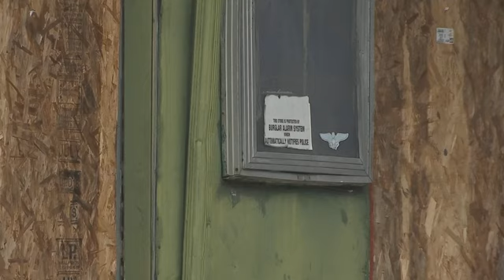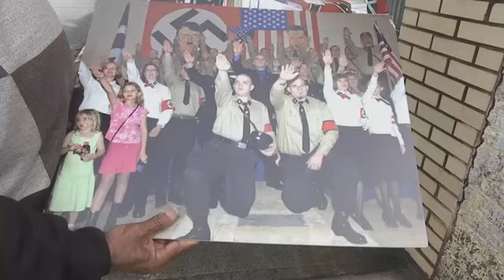Pastor's fight against KKK becomes a movie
A South Carolina pastor wants to make a shrine of reconciliation out of a store that once sold racist merchandise and had a Ku Klux Klan museum. Rev. David Kennedy obtained historic theater building that housed The Redneck Shop in Laurens, SC. (Jan. 29)